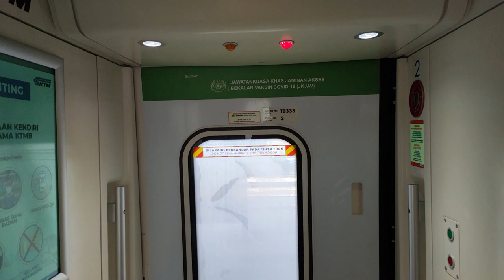【KTM Electric Train Service (ETS)】CRRC Zhuzhou KTM Class 93 Horn + Door Closing Chime + Announcement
Filmed the clip during my trip to Ipoh, while taking this ETS train from Butterworth to Ipoh, which the final destination of the train is bound for KL Sentral. This is my first ETS Ride in my entire life. It has announcement while the doors are opening and closing. Class 93 trains are used for ETS.